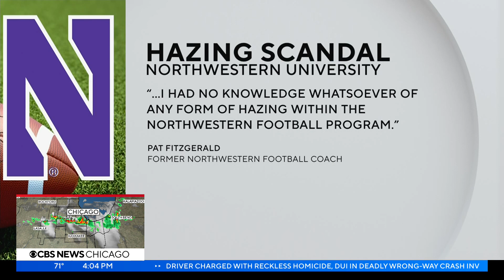Former Northwestern football player details 'systemically toxic' culture in program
A former Northwestern football player is speaking out about the environment on the field and in the locker room in the wake of the firing of head coach Pat Fitzgerald after an investigation into hazing allegations within the program.